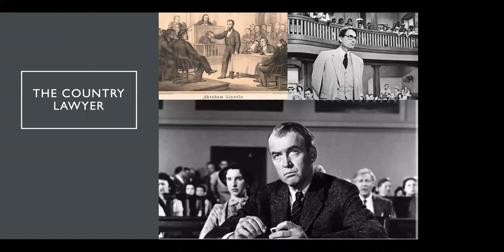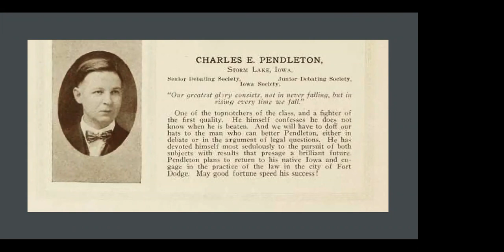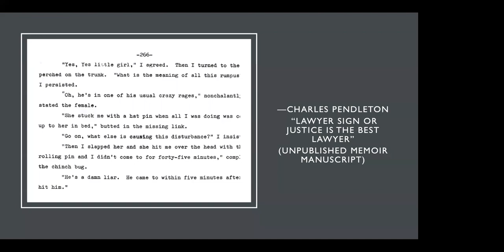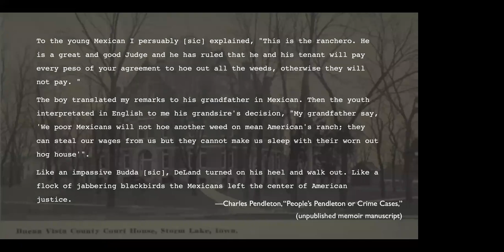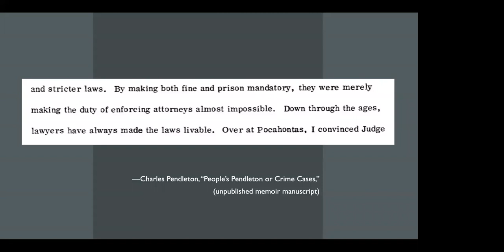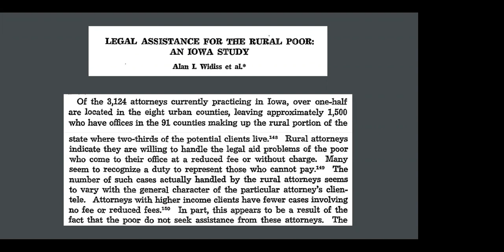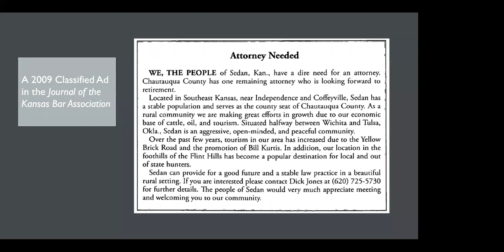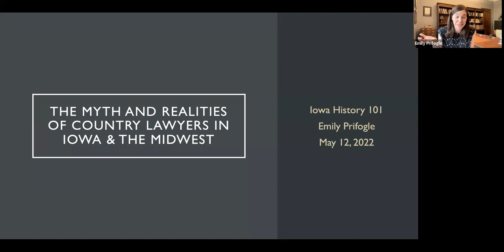Iowa History 101: The Myth and Realities of Country Lawyers in Iowa and the Midwest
Join the State Historical Society of Iowa for an online learning series that focuses on the past lives of Iowans to help commemorate the 175th anniversary of Iowa. In this week's webinar, titled "The Myth and Realities of Country Lawyers in Iowa and the Midwest," Emily Prifogle, University of Michigan Law School Professor, addressed the relationship between rural law as experienced in rural communities and the myth of the country lawyer through the eyes of Charles Pendleton, a rural lawyer who practiced from the 1920s through the 1970s in Storm Lake, Iowa. The presentation also considered how the myth of the country lawyer has continued to obscure longstanding access to justice problems in rural communities in the twenty-first century.